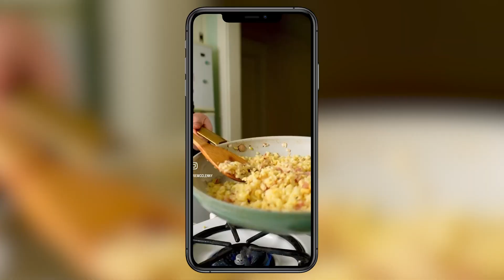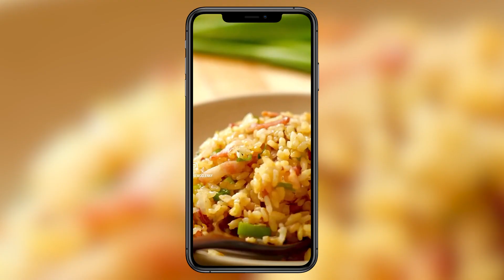Rebuild The World with Food Video Production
Meet Rie McClenny, one of Hannah’s STEAM Heroes and food video producer. In this episode, Rie shares her STEAM journey and challenges students to design a tool that helps her create food videos.

0:00 - Intro
0:18 - Meet Rie McClenny
3:44 - Stop here for the recommended lesson (optional)
3:51 - Rie’s Challenge